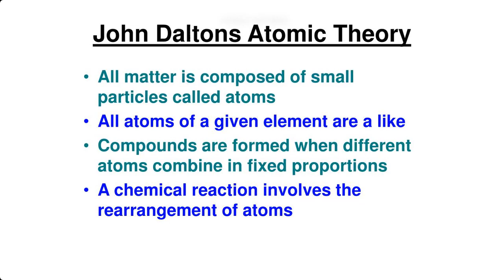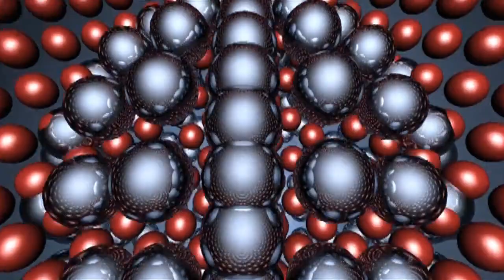Dalton atomic theory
In this video we will learn about Dalton atomic theory . Dalton atomic theory was the first theory to tell us about the composition of matter matter is composed of what.
According to the John Dalton atomic theory...
Dalton’s atomic theory proposed that all matter was composed of atoms, indivisible and indestructible building blocks. While all atoms of an element were identical, different elements had atoms of differing size and mass.

Dalton’s atomic theory also stated that all compounds were composed of combinations of these atoms in defined ratios.

Dalton also postulated that chemical reactions resulted in the rearrangement of the reacting atoms.

To know more about the Dalton atomic theory watch this video till the end.